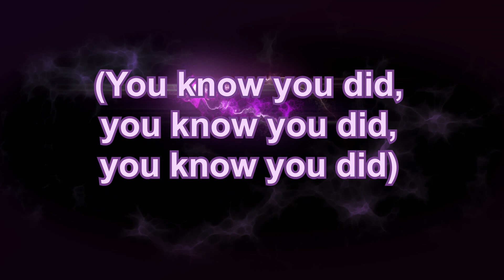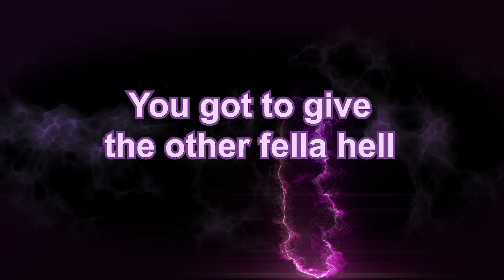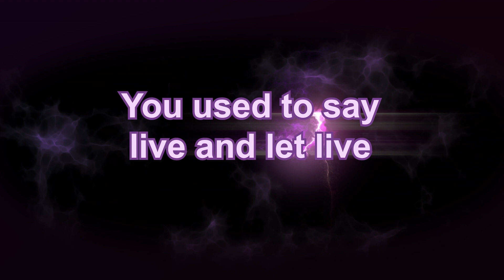iMusicPlus HD Lyrics - Live and Let Die, Song by Paul McCartney and Wings